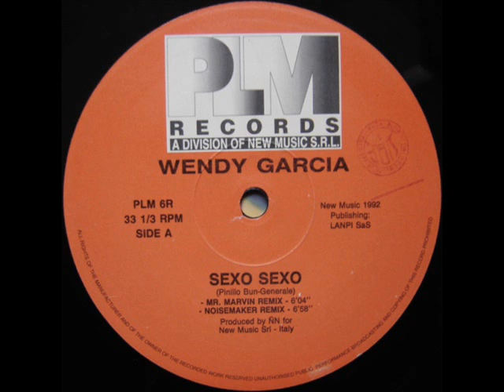wendy garcia- sexosexo (noisemaker rmx 1992)